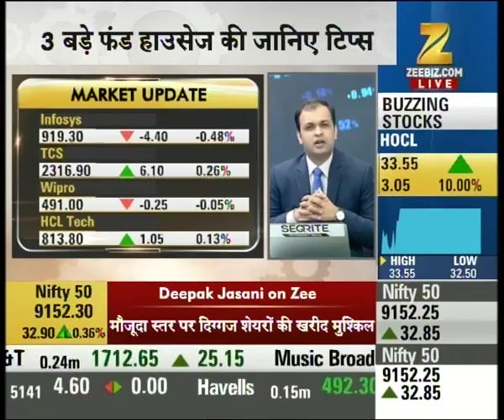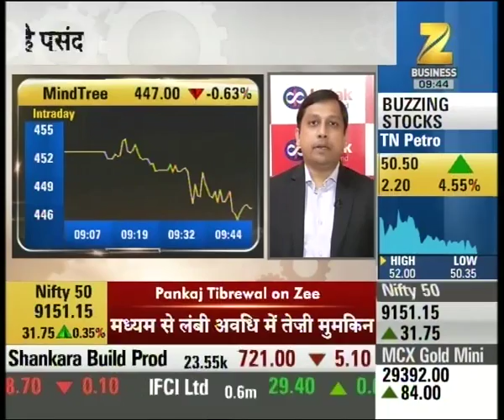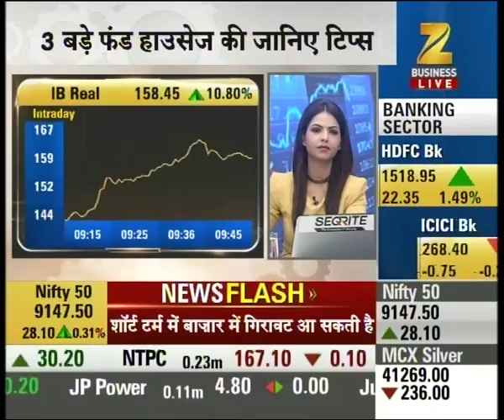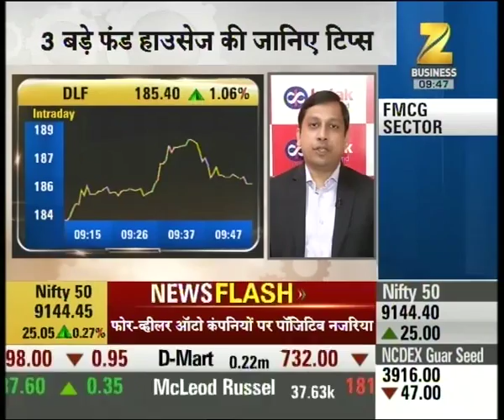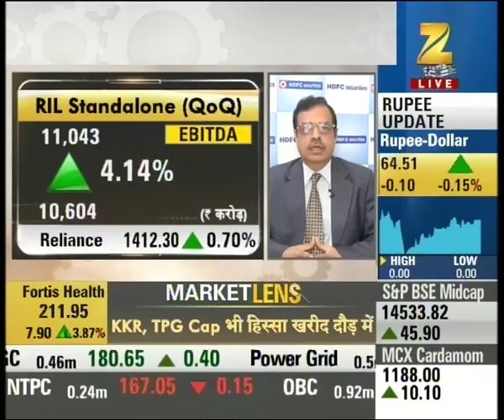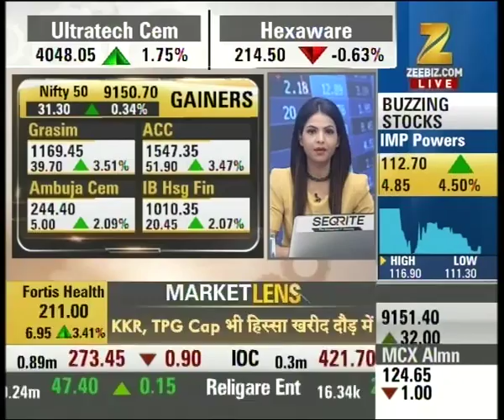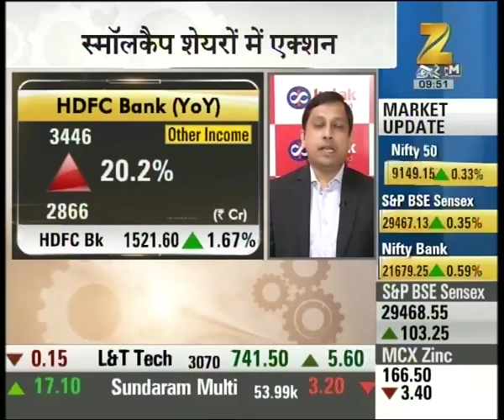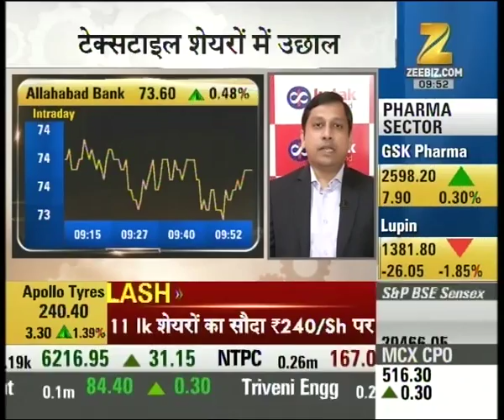Analysing the two most challenging issues in front of IT investors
Analysing the two most challenging issues in front of IT investors. Watch this special segment and get to know more here.